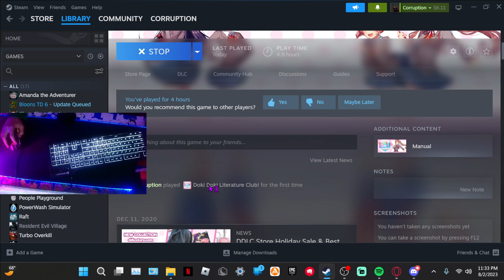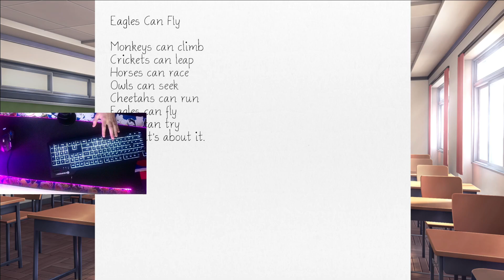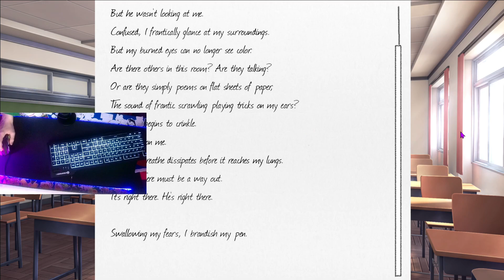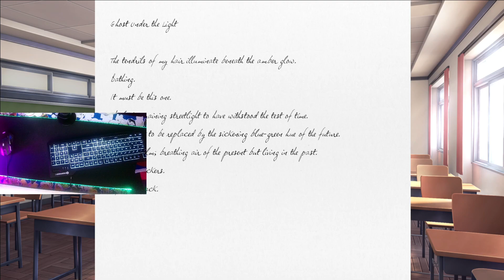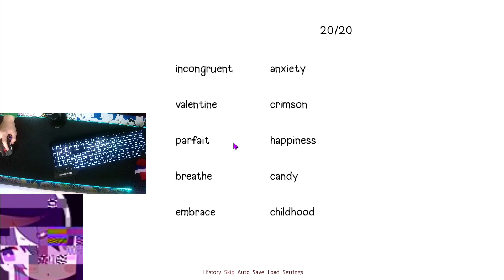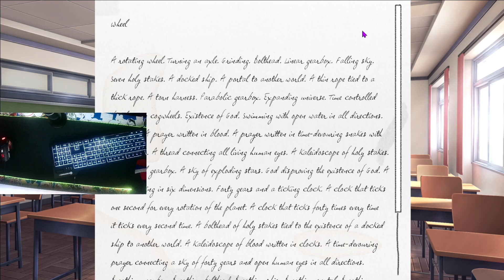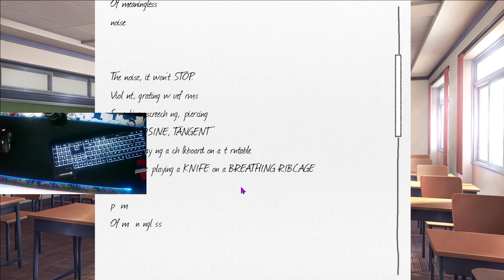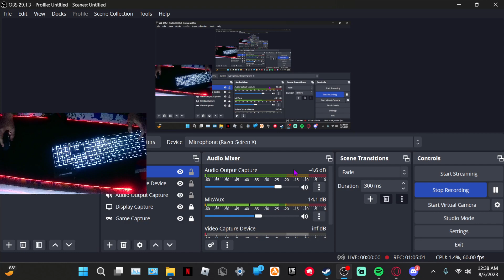! TW SH ! This is getting creepier every minute.. | Doki Doki Literature Club - Part 7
This is probabley gonna get age restricted

0:00 - Intro
0:15 - Gameplay
1:04:45 - Outro